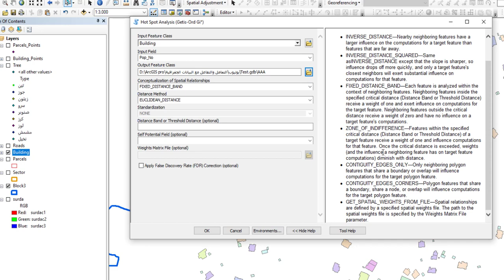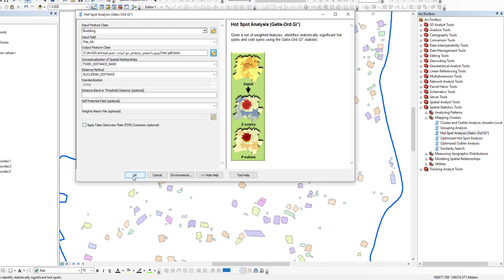Hot Spot Analysis (Getis-Ord Gi) Tool ArcGIS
Hot Spot Analysis (Getis-Ord Gi) Tool, Mapping Clusters Toolset, Spatial Statistics ArcToolbox
Summary
Given a set of weighted features, identifies statistically significant hot spots and cold spots using the Getis-Ord Gi* statistic.
Usage
This tool identifies statistically significant spatial clusters of high values (hot spots) and low values (cold spots). It creates a new Output Feature Class with a z-score, p-value, and confidence level bin (Gi_Bin) for each feature in the Input Feature Class.

The z-scores and p-values are measures of statistical significance which tell you whether or not to reject the null hypothesis, feature by feature. In effect, they indicate whether the observed spatial clustering of high or low values is more pronounced than one would expect in a random distribution of those same values. The z-score and p-value fields do not reflect any kind of FDR (False Discovery Rate) correction.

The Gi_Bin field identifies statistically significant hot and cold spots regardless of whether or not the FDR correction is applied. Features in the +/-3 bins reflect statistical significance with a 99 percent confidence level; features in the +/-2 bins reflect a 95 percent confidence level; features in the +/-1 bins reflect a 90 percent confidence level; and the clustering for features in bin 0 is not statistically significant. Without FDR correction, statistical significance is based on the p-value and z-score fields. When you check the optional Apply False Discovery Rate (FDR) Correction parameter, the critical p-values determining confidence levels is reduced to account for multiple testing and spatial dependence.

A high z-score and small p-value for a feature indicates a spatial clustering of high values. A low negative z-score and small p-value indicates a spatial clustering of low values. The higher (or lower) the z-score, the more intense the clustering. A z-score near zero indicates no apparent spatial clustering.

The z-score is based on the randomization null hypothesis computation. For more information on z-scores, see What is a z-score? What is a p-value?

When the Input Feature Class is not projected (that is, when coordinates are given in degrees, minutes, and seconds) or when the output coordinate system is set to a Geographic Coordinate System, distances are computed using chordal measurements. Chordal distance measurements are used because they can be computed quickly and provide very good estimates of true geodesic distances, at least for points within about thirty degrees of each other. Chordal distances are based on an oblate spheroid. Given any two points on the earth's surface, the chordal distance between them is the length of a line, passing through the three-dimensional earth, to connect those two points. Chordal distances are reported in meters.